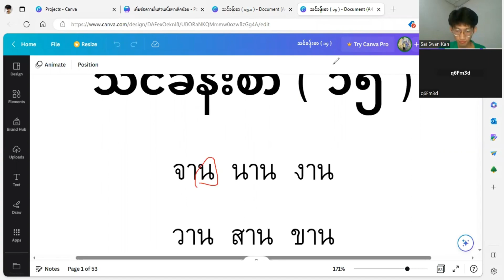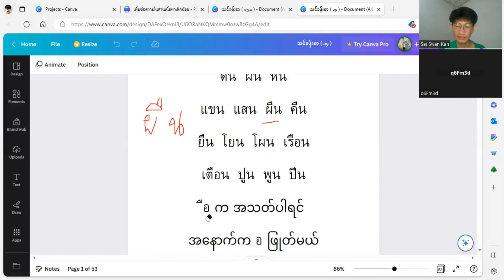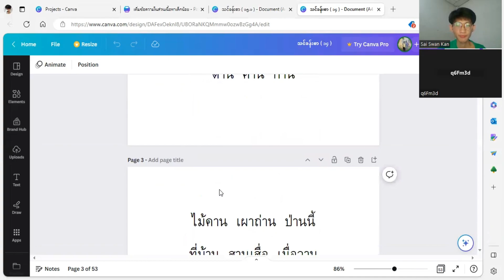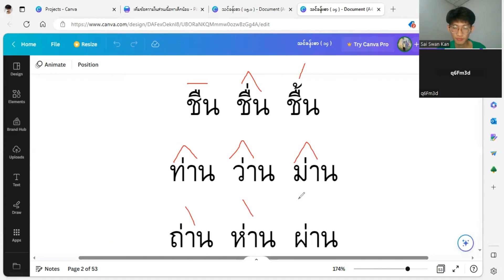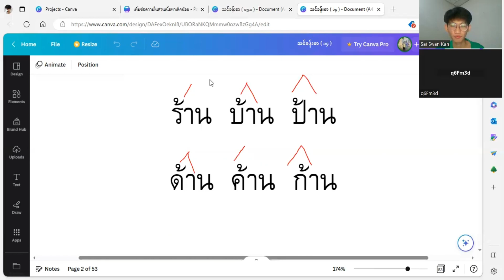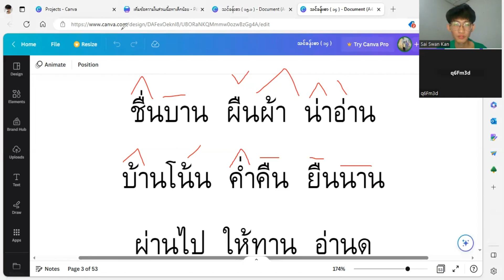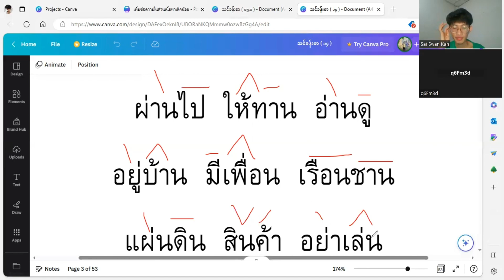ထိုင်းစာ အခြေခံ ဗျည်းသရပေါင်းခြင်း သင်ခန်းစာ ( ၁၈ ) / Thai Basic Class Lesson ( 18 )